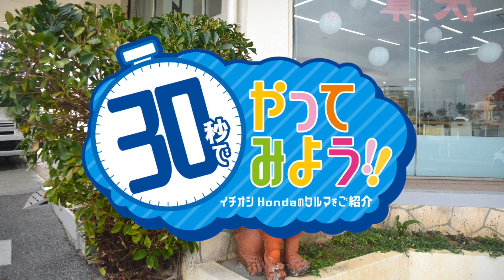新車紹介🚗30秒でやってみよう！！〜N-ONE RS〜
Hondaのクルマを愛するスタッフが、イチオシHondaの車を30秒でご紹介！
今回のクルマはN-ONE RSです♪

チャレンジャーは、牧港店の本永さん。
RS限定のインテリア・マニュアル仕様にご注目ください！

※新型コロナウイルス感染拡大防止対策を実施しております。

🚗営業時間
9:30〜18:00(毎週火曜日/毎月第二・第三水曜日定休)